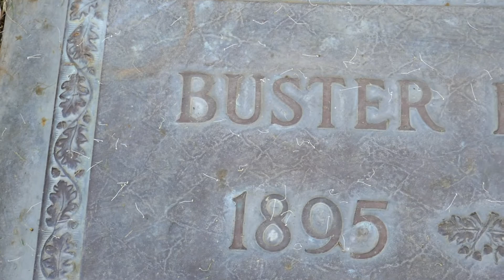Actor Buster Keaton Grave Forest Lawn Hollywood Hills Cemetery Los Angeles California USA Nov 2020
Actor Comedian Buster Keaton Grave at  Forest Lawn Cemetery Hollywood Hills Los Angeles California USA November 19, 2020. Movies include: The General, Sherlock Jr., Steamboat Bill, Jr., The Cameraman, One Week, The Navigator, Our Hospitality, Seven Chances, The Goat, Cops, Go West, College, The Scarecrow, Limelight with Charlie Chaplin, Three Ages, Battling Butler, The High Sign, The Blacksmith, The Boat, Neighbors, The Haunted house, Convict 13, In the Good old Summertime, Hard Luck, Firm, Its A Mad, Mad, Mad, Mad World, The Electric House, The Butcher Boy, Spite Marriage, The Paleface, The Frozen North, The Railrodder, The Balloonatic, The Love Nest, My Wife's Relations, The Saphead, The Cook, Coney Island, Speak Easily, The Rough House, Good Night, Nurse!, Free and Easy, The Garage, A Funny Thing Happened on the Way to the Forum, Oh Doctor!, Parlor,  Bedroom & Bath, The Bell Boy, Around the World in 80 Days, Out West, and more.